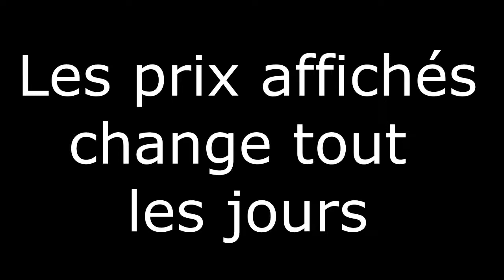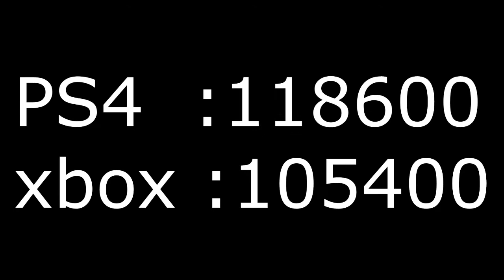FIFA18 - SBC POTM MOHAMED SALAH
pour y participer le lien ci dessous
a gagner FIFA18 ou point FIFA